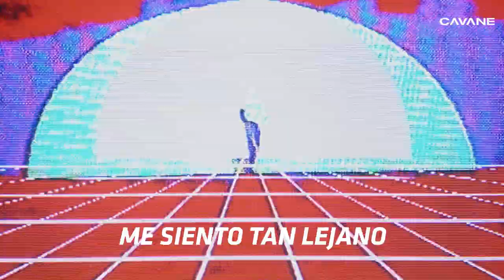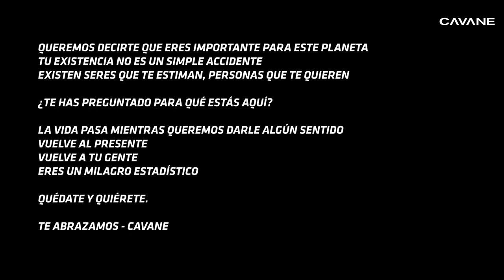Cavane - Sinonimia (Official Video)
"Sinonimia" (Official Video) by Cavane
Cavane is: Alexis Soubran, Irving Soubran, Alejandro Escarcega, David Rosales.

Produced, edited and filmed by Cavane
Drums in this track: Temo Ramírez
Sound Engineer: Oswaldo S. Santiago
Music Producer: Rodrigo Corona